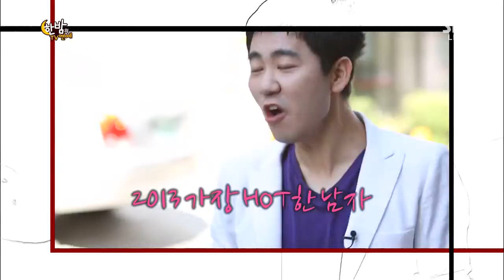한밤의 TV연예 130904 #50(2)